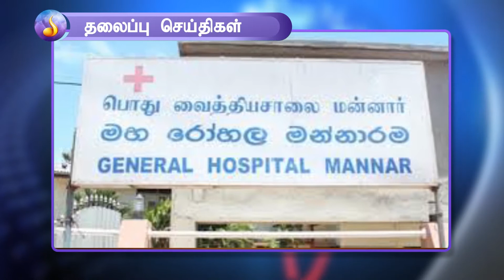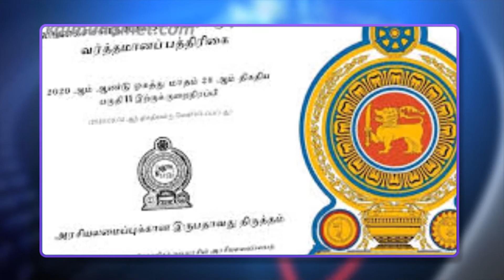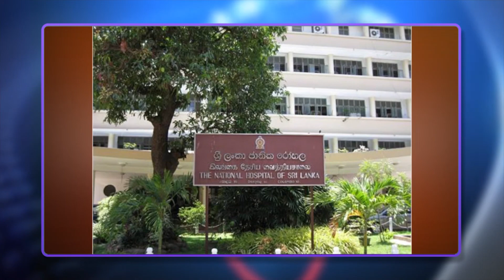Morning news | Deepamtv | 11.10.2020 | srilanka tamil news | jaffna news